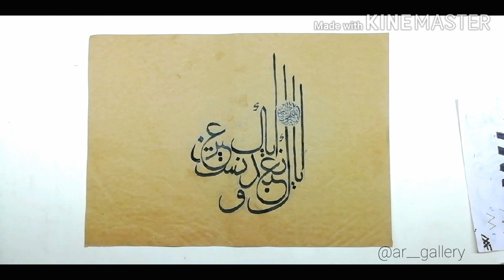اياك نعبد واياك نستعين..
Arabiccalligraphy art on brown paper which this calligraphy defines that ,
"Beware of worship and Thine aid we seek"
This Arabic I have been translated in Google so if there is any mistake pls currupt me..
insha'Allah pls support guys.

              AbdulFatah muhammed.